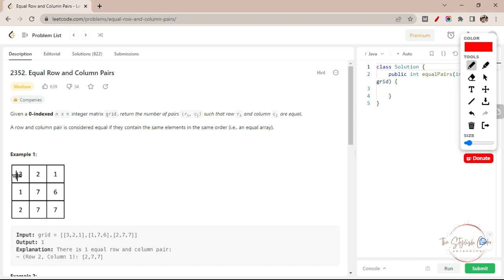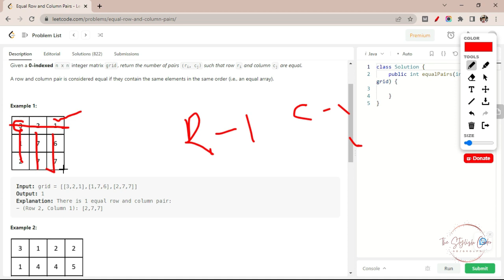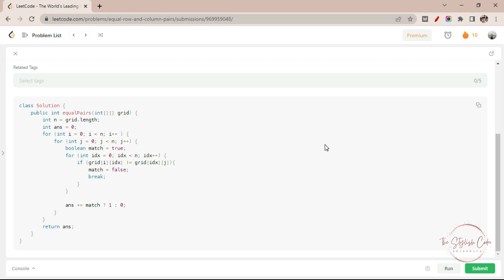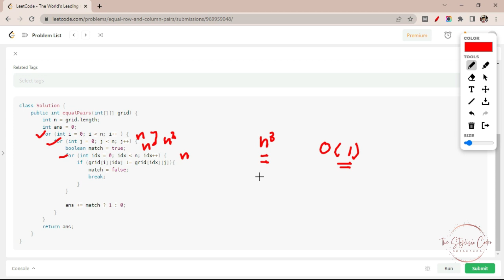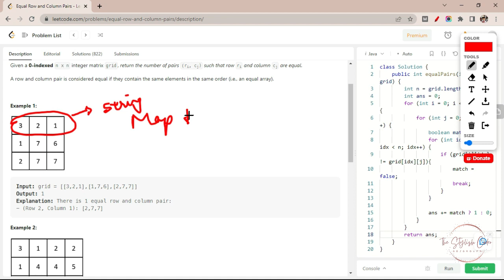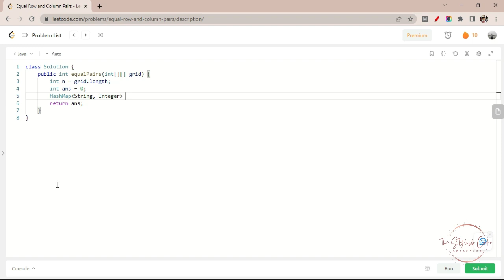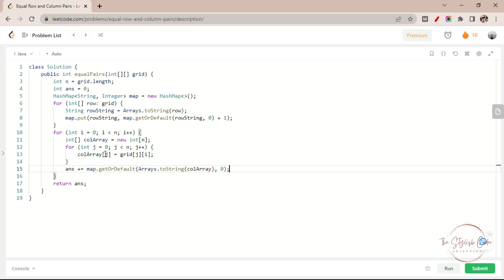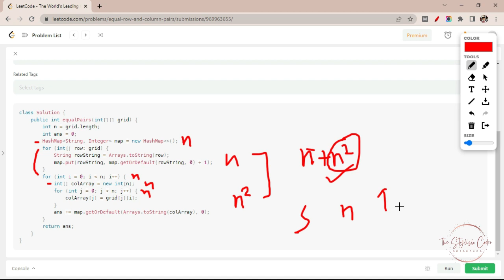2352. Equal Row and Column Pairs LeetCode | DSA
2352. Equal Row and Column Pairs by The Stylish Coder

I'll be going over a solution to Equal Row and Column Pairs using Java. I'll walk you through my thought process and explain each step of the solution in detail.

The Equal Row and Column Pairs is a Medium level problem on LeetCode that challenges your skills in Array, HashMap, Matrix, Simulation and Tier.
With this solution, you'll gain a deeper understanding of the problem and learn some valuable techniques that can be applied to similar problems in the future.
Whether you're a beginner or an experienced programmer, this video is for you. So grab a cup of coffee, sit back, and enjoy the tutorial!

***📸 My Gears🎧 ***
Red Gear Gaming Headphone
Samsung SSD

*** 📝Timeline 📝***
00:00 Problem Statement
01:43 Examples
02:53 Solution Approach
04:06 Writing Code
06:58 Time and Space Complexity
08:07 Approach 2 Using HashMap
10:20 Writing Code Again